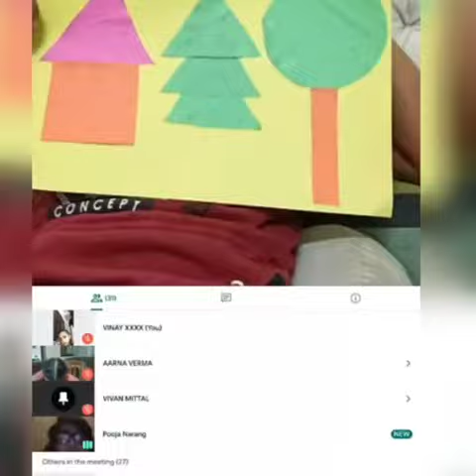Project Based Learning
Art Integration with Mathematics